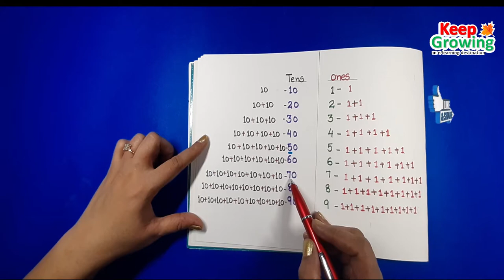How to learn Ones & Tens for kids| Place value |बच्चों को इकाई दहाई का ज्ञान कराना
Place value is an extremely important concept that is taught as early as kindergarten. As students learn about larger numbers, the concept of place value continues throughout the middle grades. Place value refers to the value of the digit based on its position and can be a difficult concept for young learners to grasp, but understanding this idea is essential for learning math.

Ones & Tens for kids
Place value
इकाई दहाई
इकाई दहाई का ज्ञान
बच्चों को इकाई दहाई का ज्ञान कराना
place value for kids
keep growing an e-learning destination
How to learn ones tens for kids

Vowels introduction | Vowel sounds for LKG and UKG |Pre school | Vowels and Consonants Vowel song|

Abacus Greater than Less than Equals to with Abacus Easy math with abacus

Greater than less than through number line Number line keep growing number comparison

कैसे बच्चों की शब्द निर्माण क्षमता को बढ़ाया जायेHow to increase word formation ability of children.

How to read sound at words. ENGLISH WORDS . ENGLISH LEARNING .PLAY SCHOOL

BLENDS - HOW TO READ BLEND OF TWO CONSONANTS .EX- sl , pl , pr , tw ,pl

तीन अक्षर के शब्दों को कैसे पढ़े I HOW TO READ THREE LETTER WORD IN HINDI

दो अक्षर के शब्दों को कैसे पढ़े I HOW TO READ TWO LETTER WORDS IN HINDI

REVERSE COUNTING BY NUMBER LINE. संख्या रेखा द्वारा उलटी गिनती लिखना सीखें l